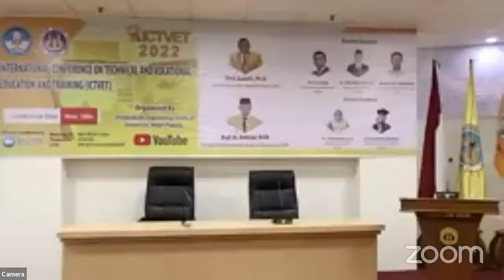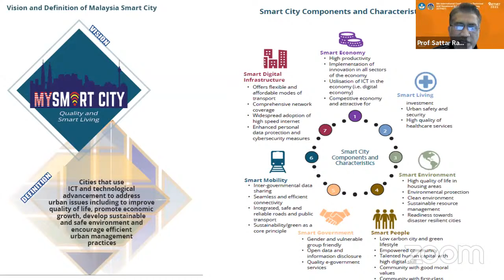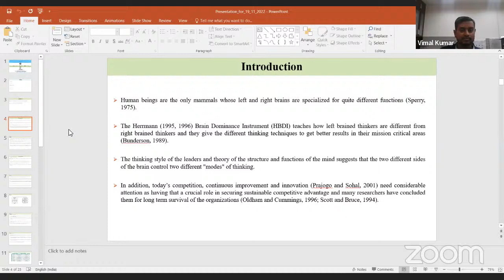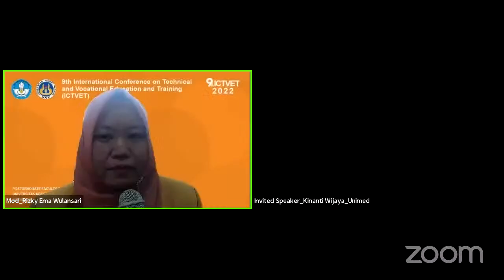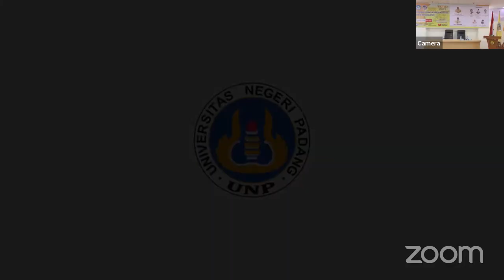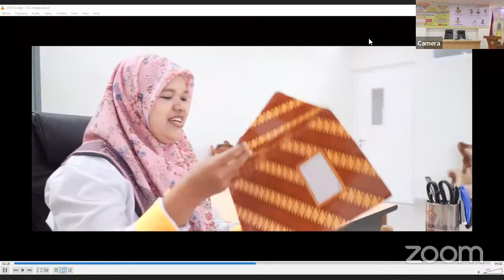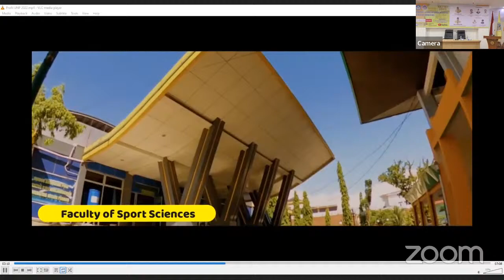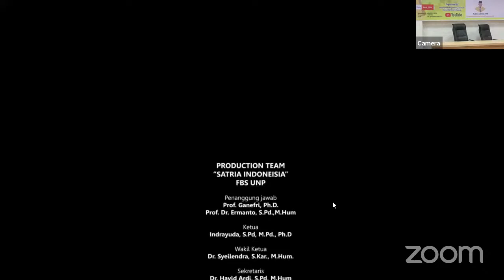9th International Conference on Technical and Vocational Education and Training (ICTVET) 2022 FT UNP